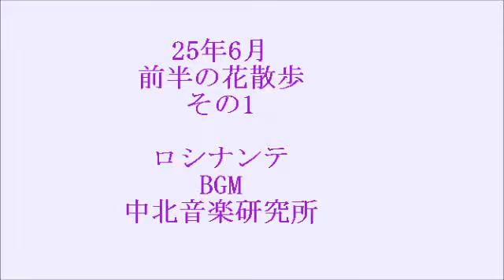25年6月前半の花散歩その1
6月１日~８日のデジカメ散歩